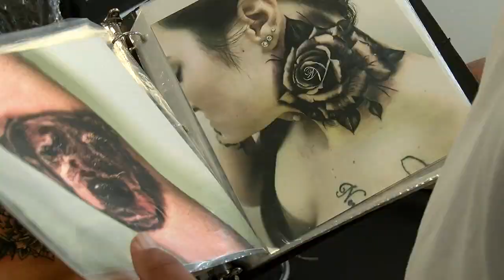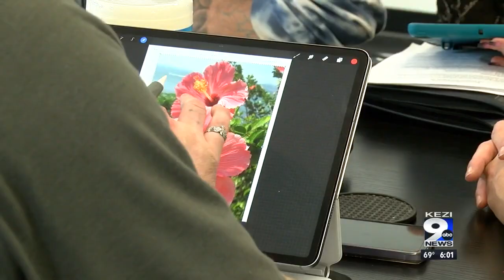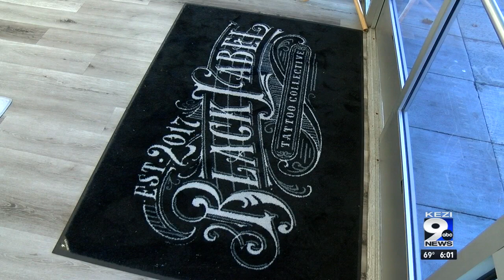Tattoo Artist takes advantage of school program offered at Black Label Tattoo Collective